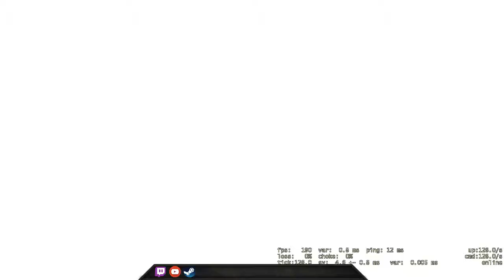I missed all my shot :( - CSGO Comp Full Game #67